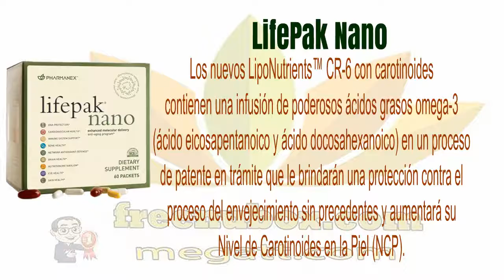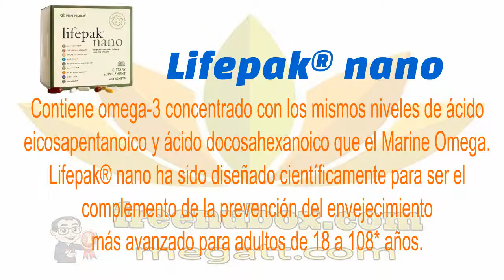👍Nu Health Beauty - Español - NU SKIN LIFEPAK NANO🌻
NU SKIN LIFEPAK NANO

La emisión molecular mejorada de lifepak® nano es una innovación patentada de protección contra el proceso del envejecimiento con biodisponibilidad avanzada y máximos beneficios. Los nuevos LipoNutrients™ CR-6 con carotinoides contienen una infusión de poderosos ácidos grasos omega-3 (ácido eicosapentanoico y ácido docosahexanoico) en un proceso de patente en trámite que le brindarán una protección contra el proceso del envejecimiento sin precedentes y aumentará su Nivel de Carotinoides en la Piel (NCP). Lifepak® nano es el primer suplemento alimenticio de prevención del proceso del envejecimiento que optimiza estos nutrientes por medio de la nanotecnología para lograr una biodisponibilidad avanzada en el cuerpo. Contiene omega-3 concentrado con los mismos niveles de ácido eicosapentanoico y ácido docosahexanoico que el Marine Omega. Lifepak® nano ha sido diseñado científicamente para ser el complemento de la prevención del envejecimiento más avanzado para adultos de 18 a 108* años.